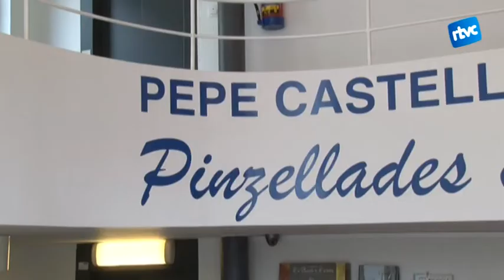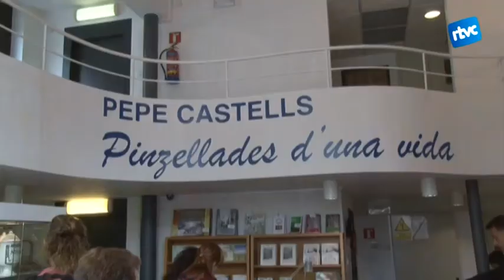Pau Fort, premi d'honor Tomàs Balvey 2014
El Museu Arxiu Tomàs Balvey ha fet coincidir la diada dels museus amb l'entrega del premi d'honor Tomàs Balvey, atorgat enguany a Pau Fort. A més, per celebrar el Dia Internacional dels Museus, l'espai ha ofert visites guiades a l'exposició "Pepe Castells: pinzellades d'una vida" i ha estat obert fins la mitjanit.